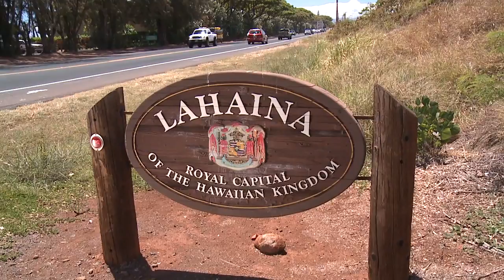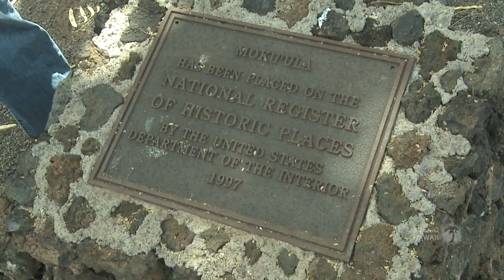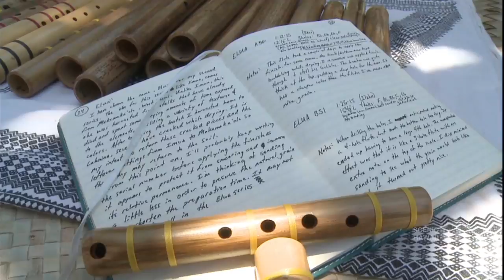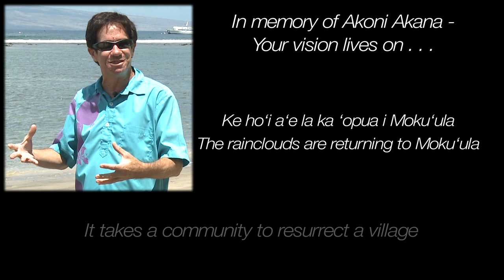Story of Mokuula Island and Mokuhinia Pond in Lahaina, Maui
Lying dormant under a baseball field and parking lot in the historic town of Lahaina on the island of Maui is a special place revered since ancient times. It resides in the crown lands of Ahupua‘a Waine‘e, which follows a freshwater source from the misty slopes of Mauna Kahalawai along the greenbelt of Kaua‘ula Valley to Waiola Church and Cemetery on Waine‘e Street, into 14 acres of now-filled wetlands, flowing out to the ocean at Kamehameha Iki Park on Front Street.

The freshwater pond known as Mokuhinia contained a one-acre sandbar island called Moku‘ula, which was home to the high chiefs of Pi‘ilani since the 16th century and a royal residence for the Kamehameha line in the 19th century.  It was guarded by mo‘o goddess, Kihawahine.  Kauikeaouli (Kamehameha III) ruled Hawai‘i from Moku‘ula between 1830 and 1845 when Lahaina served as the kingdom’s capital.

After the capital of the Hawaiian Kingdom moved to Honolulu in 1845, sugar plantations sprouted around Lahaina and diverted water from the underground stream on the mountainside into their fields. The freshwater ponds shrank into marsh and became stagnant around Moku‘ula. In 1862, a chant entitled E Ho‘i Ka Nani I Moku‘ula (Let the Glory Return to Moku‘ula) was composed to lament Lahaina’s loss of the royal residence at Moku‘ula Island.

In the early decades of the 20th century, Mokuhinia was filled with coral rubble dredged from the Lahaina roadstead, and by 1918 the acreage was turned over to the County of Maui for use as Malu‘uluolele Park. For nearly 80 years, the beauty of Moku‘ula and Mokuhinia was forgotten.

Today, the Friends of Moku‘ula are dedicated to breathing new life into this sacred site. In a multi-phased project, the nonprofit organization is committed to restoring the royal complex at Moku‘ula and working with governmental entities to revive the pond of Mokuhinia.